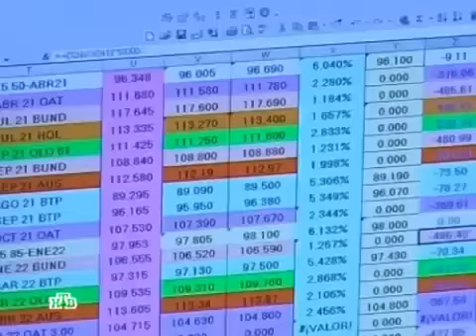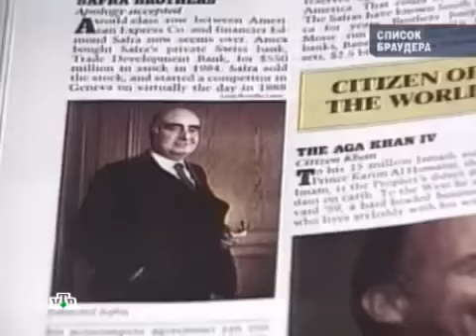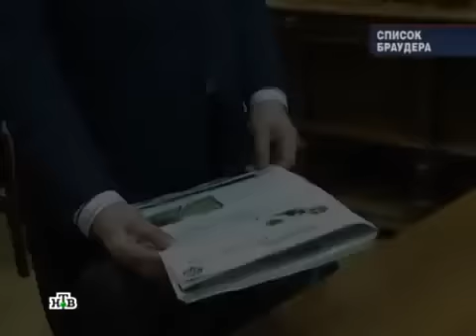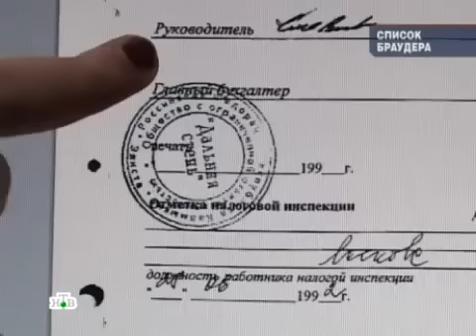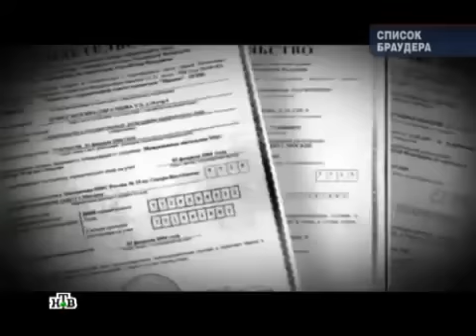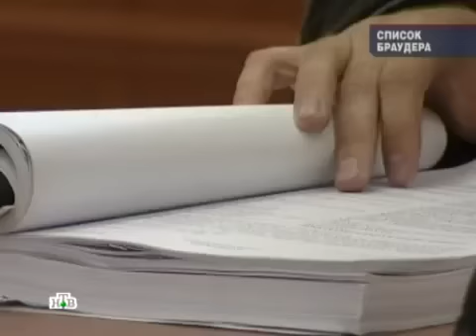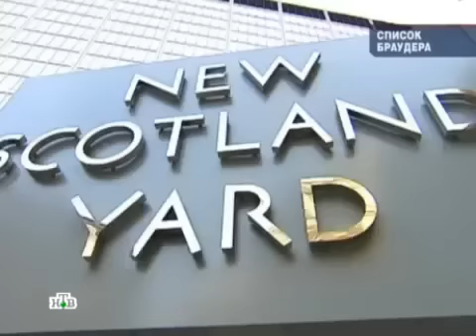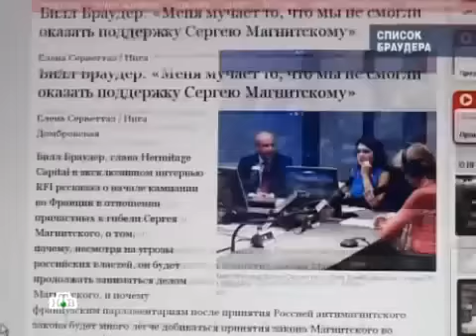Сергей Магнитский-жертвенный агнец Уильяма Браудера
Кто он такой -- мистер Уильям Браудер?
Как он делал свое состояние и почему он еще на свободе?
За что умер Сергей Магнитский и как Браудер использовал эту смерть?
«Список Браудера» -- спецвыпуск программы «ЧП. Расследование».